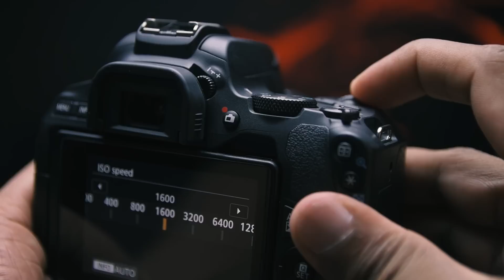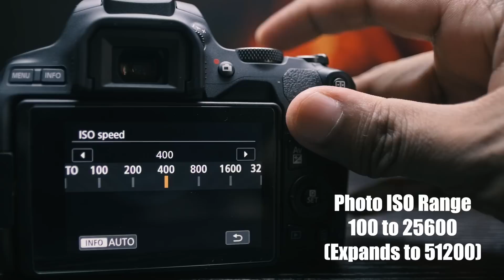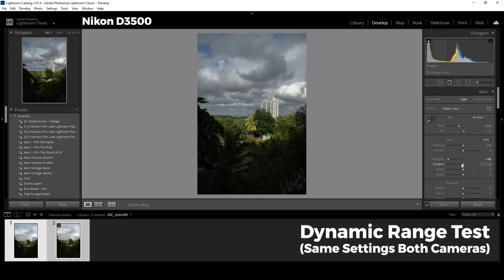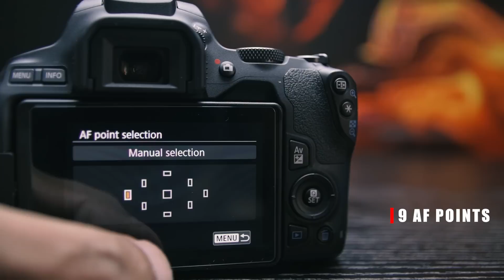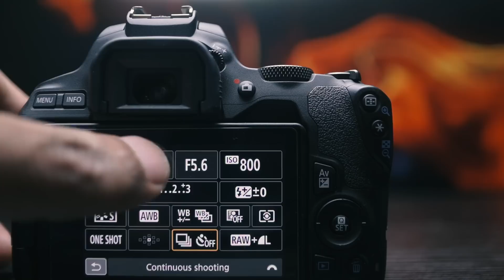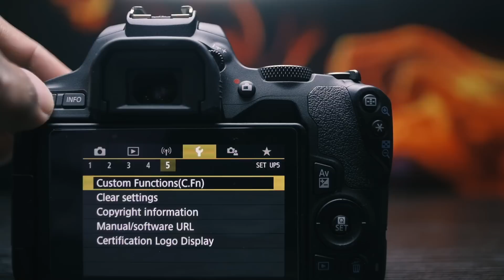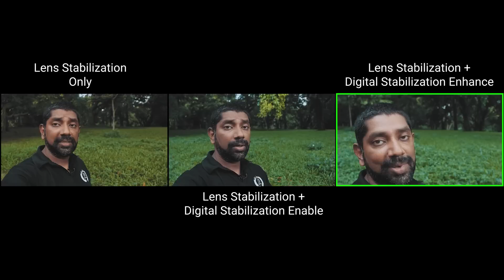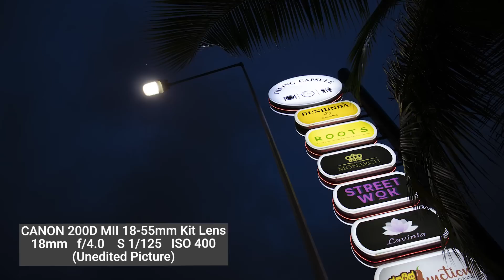DSLR ඉවරයි කියුවත්, Photo Video වලට මේකද තියෙන හොදම Entry Level Camera එක? Canon 200D Mark II DSLR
අද අපි මෙම වීඩියෝව මගින් Hybrid DSLR එකක් විදිහට සැලකෙන Canon 200D Mark II Entry Level කැමරාව ගැන විස්තරාත්මක කතා බහක නියෙලෙනවා.

මෙම 200D Mark II කැමරාව 18-55mm Kit Lens එක සමග, කැමරා බැගයක් සහ Sandisk Extreme Pro 32GB Memory Card එකක් සමග මාස 15ක Canon වගකීම සමග මිලදී ගැනීමට පහත අංකය ඔස්සේ WhatsApp හෝ අපව අමතන්න

විශේෂ ස්තුතිය
Canon නියෝජිත - Metropolitan ආයතනය
1st Floor, No 85, Braybrooke Place, Colombo 02.

වීඩියෝවේ පරිච්ඡේද
00:00 Introduction (හැදින්වීම)
02:30 Body & Build Quality
05:18 Kit Lens & Build Quality
07:39 Sensor, Processor & ISO Range
09:46 ISO Comparision Test
10:57 Dynamic Range Test
12:17 OVF & Live View & Focus System
15:12 Shutter Speed & Burst Rate
16:45 Back Screen
18:22 Menu System
19:03 Video Features
21:06 Video Stabilization Test
22:39 Professional Video Use
23:56 Real Users & Experience
25:50 Portrait Shoot
27:59 Not So Good Points
31:13 Other Features & Observations
33:54 Conclusion & Special Price Package

ඔබට අප සමග පහත සදහන් Facebook සහ Instagram ගිණුම් හරහා සම්බන්ද විය හැක